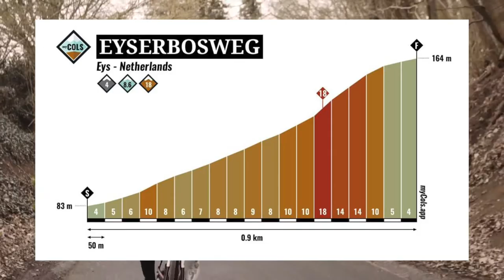Limburg Cycling Heuveltips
De beginnende wedstrijdrenner moet aan van alles denken. Tips van ervaringsdeskundigen zijn dus welkom. Janneke Ensing, Jan Bakelants, Sam Oomen en Wilco Kelderman hebben voor 5 verschillende onderwerpen koerstips gemaakt in aanloop naar je eerste koers! Hier zijn hun heuveltips!